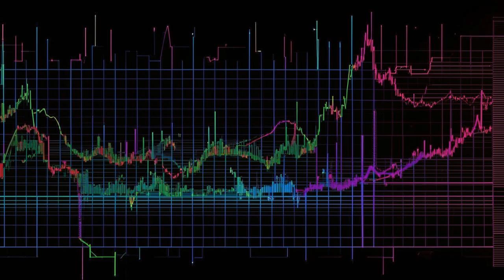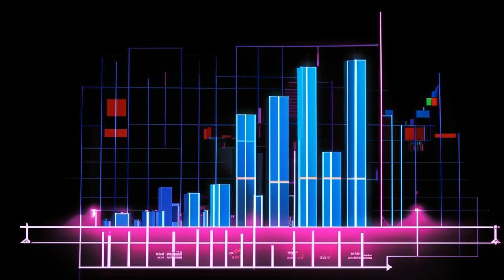🚨🚨 ETH is About to EXPLODE! 🚨🚨🤯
## 🚨  ETH on FIRE! 🚨  Spot ETH ETFs & The Future of Crypto! 🔥

**Hey Crypto fam!**  It's Andrew from BitsPuls, and today, we're diving deep into the **ETH revolution!**

🤯 **Spot ETH ETFs are here**, and they're shaking things up big time!  Experts like Kaiko are predicting a HUGE surge in ETH's price as institutional investors jump on board.

📈 **The ETH/BTC ratio is exploding!**  More and more Bitcoin is needed to buy just one Ether, and it's only going to get tighter!  Even CME Group is seeing record-breaking trading volume for Ether futures.

🚀 **What's the secret behind ETH's meteoric rise?** It's more than just hype.  Ether has serious advantages over Bitcoin, including a juicy annual yield, DeFi dominance, and incredible functionality.

💰 **SynFutures CEO, Rachel Lin, predicts a potential ETH price of $22,500!**  That's a staggering 550% increase!

🤔 **Sound too good to be true?**  Not at all!  These ETFs are a game-changer for ETH, offering a unique opportunity to invest in the future of crypto.

⚠️ **Remember:**  Always do your research, invest responsibly, and never get caught up in the hype.

Until next time, stay curious and keep stacking sats!